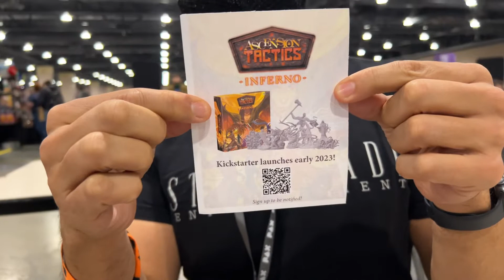I just saw the next expansion of Ascension tactics and all I can say is WOW!!!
Just take a look at the new Ascension Tactics and lose your mind. Those minis are so nice. I can’t wait to play it!